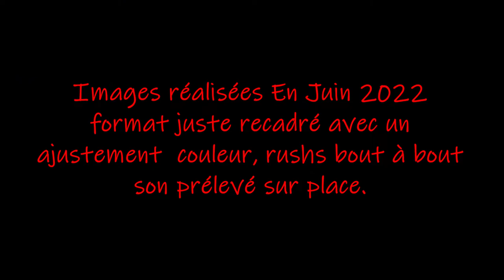Brut de Caméra #02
J'ai souvent l'occasion de sortir pour prendre des images en ce moment, je vous partage donc dans le nouveau format rapide à éditer ("Brut de Caméra") ma ballade d'hier soir au milieu des Renards.

Ils sont paisible actuellement, je reste toutefois discret mais j'ai peur qu'ils ai du souci ce WE car une manifestation locale populaire va traverser leur territoire (running / obstacle dit la "Frapadingue") ... Je m'attends donc à pas mal de saccage car ça suit un chemin que je connais bien et qui n'aura plus la même t^te quand une centaine de pèlerins seront passés par là ...

Affaire à suivre donc et je risque de délester mes balades sur un autre secteur pour le coup ...